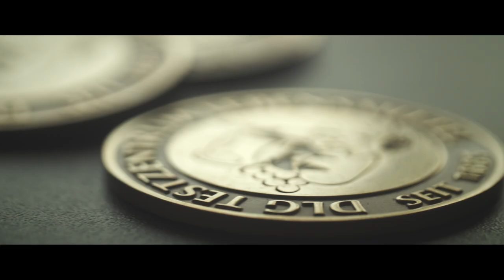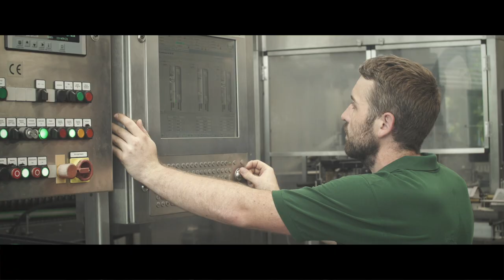Der Waldhaus Song